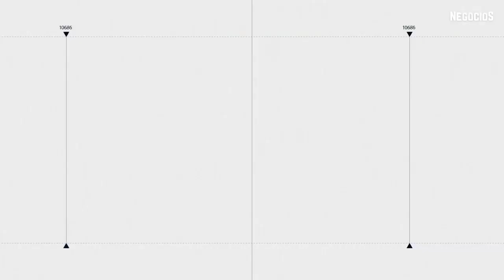DKsilos, el programa de Bayer de México que transforma la ganadería en México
Entrevista con Rodolfo Morales, Líder para DKsilos en Bayer México.